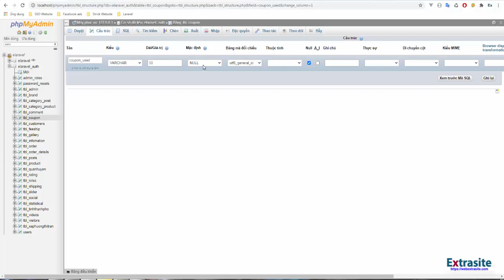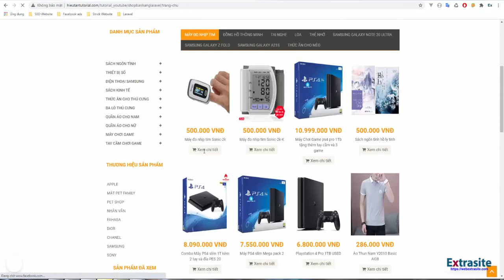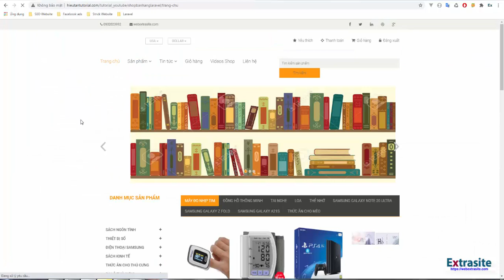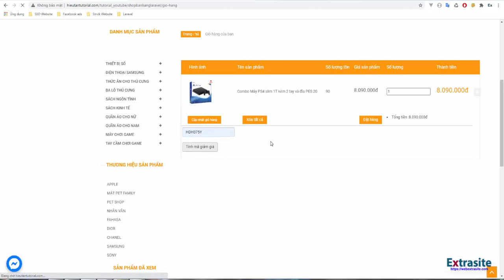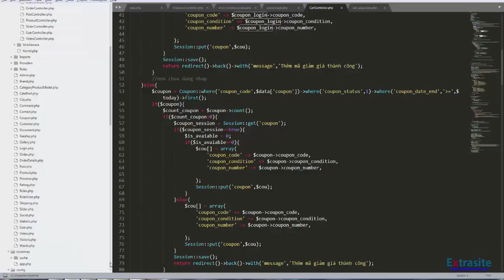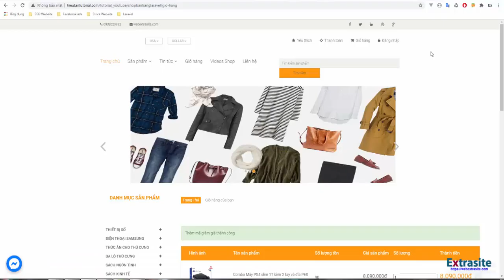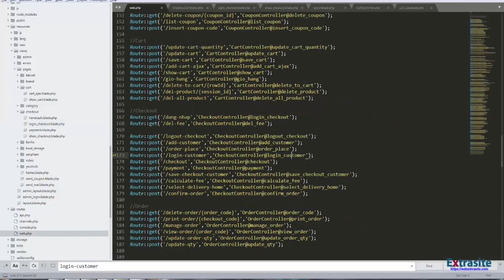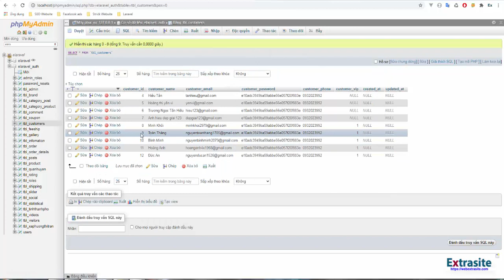Bài 186 : Lập trình Laravel bán hàng - Mỗi mã chỉ nhập duy nhấp 1 lần 1 khách